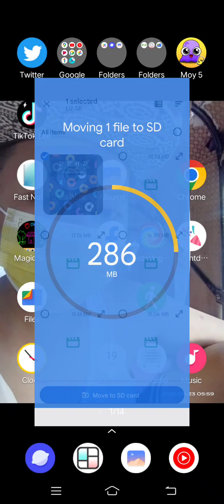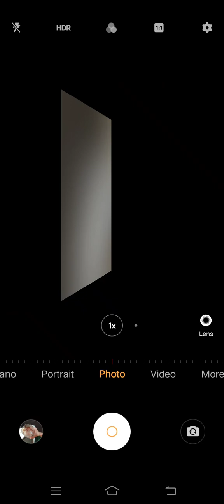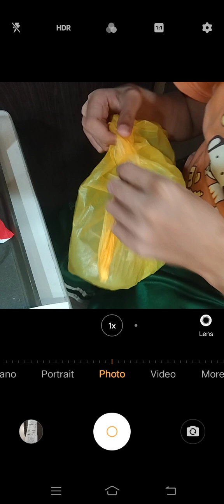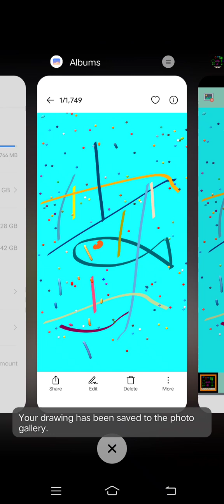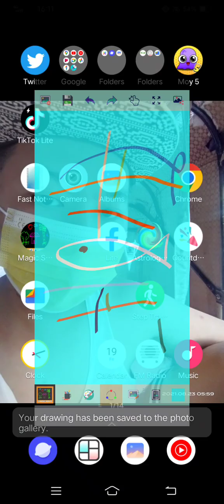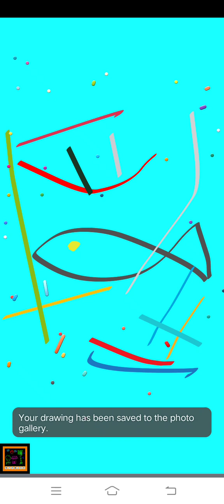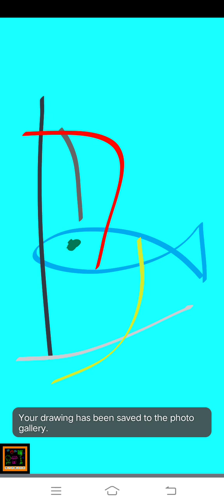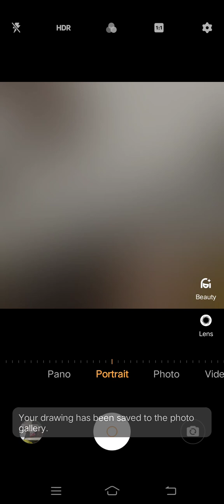Marvin Rey — Vlog de Jollibee — Vlog 15,388